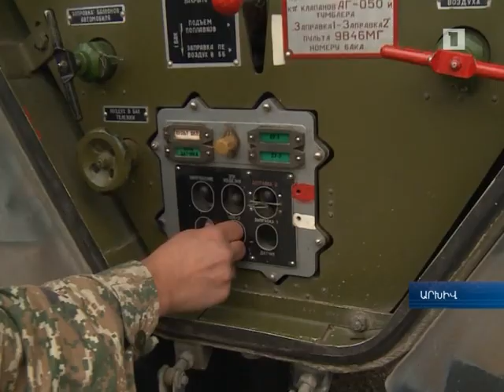Անվտանգության երաշխավորը. Անկախության 25-ամյակի զոհարանդեսը